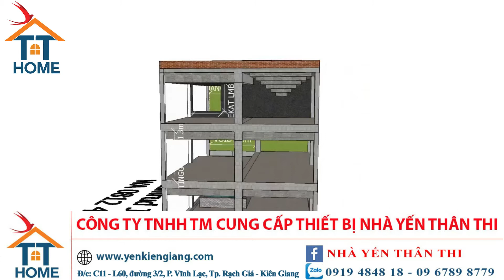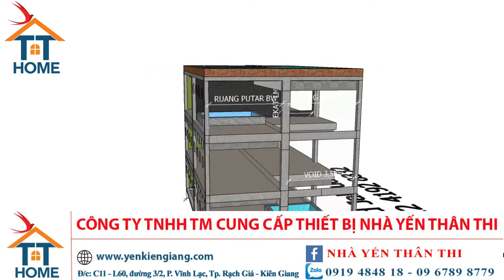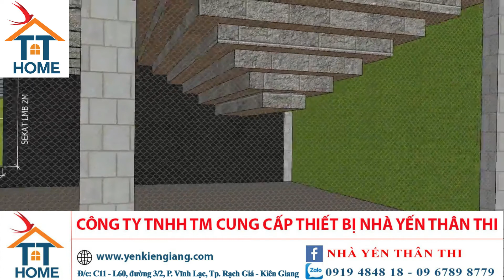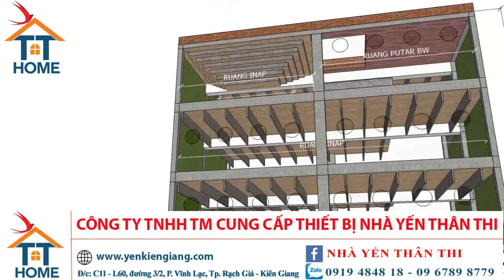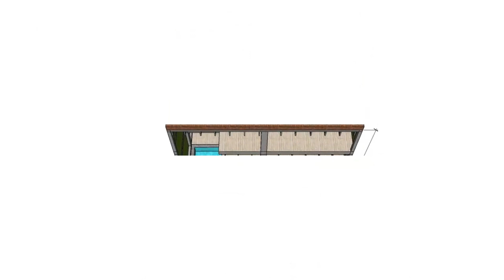NHÀ YẾN 3D ; 8X12X3 LÀM LAM ĐÁ HOẶC LAM BÊ TÔNG THIẾT KẾ THEO CÔNG NGBHEEJ INDONESIA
THÂN THI ASIA BIRD'S NEST
- Hotline - Zalo - Viber;

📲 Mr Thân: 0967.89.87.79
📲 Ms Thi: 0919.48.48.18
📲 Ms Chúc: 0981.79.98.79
📲 Mr Quang: 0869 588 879
📲 Ms Lam: 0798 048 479
1- ĐỊA CHỈ 1 : C11-L60,Đường 3/2, P.VĨNH LẠC, TP.RẠCH GIÁ, KG
2 - ĐỊA CHỈ 2 ; SỐ NHÀ ; 593 , QUỐC LỘ 80 , ẤP TÂN ĐIỀN, XÃ MỸ LÂM , HUYỆN HÒN ĐẤT , TỈNH KIÊN GIANG.